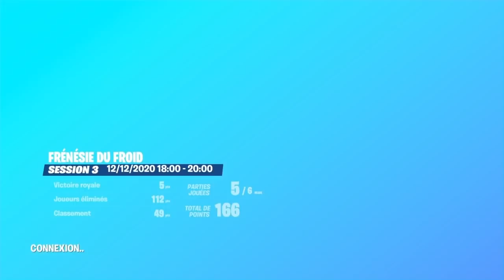[FAQ] à quand la facecam ??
Dans cette vidéo, je réponds à vos questions ...

Poto si tu as kiffé la vidéo n'oublie pas le ptit like c'est gratuit et ça me fait grave plaiz :)